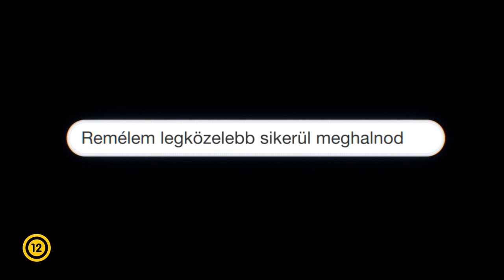Remélem legközelebb sikerül meghalnod :) (12) részlet #2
A Remélem legközelebb sikerül meghalnod :) szeptember 13-tól országszerte a mozikban!  Egy újabb részlet a filmből.

Eszter a tinédzserkor megpróbáltatásait a mangák világában igyekszik átvészelni. Kívülállóként szemléli kortársait, náluk sokkal többet jelent neki, hogy angoltanára külön figyelmet fordít rá. Amikor egy nap a tanár váratlanul elmegy a gimnáziumból, Eszter lába alól kicsúszik a talaj.  Muszáj szembenéznie tinédzser korosztályával, azok hiúságával és saját csapongó érzelmeivel. A Remélem legközelebb sikerül meghalnod :) az első magyar tini thriller, egy online zaklatásba forduló szerelem, pattanásig feszült története.

Schwechtje Mihály  az HBO Terápia című sorozatának harmadik évadában volt az egyik rendező, korábban számos kisjátékfilmet készített, legutóbbi rövidfilmje, az Aki bújt, aki nem  jelenleg  a mozikban  is látható: A fa alatt című, többszörös díjnyertes izlandi fekete vígjáték kísérőfilmjeként.  A Remélem legközelebb sikerül meghalnod :) az első nagyjátékfilmje, amelyben a tehetséges fiatalok mellett olyan színészek tűnnek fel, mint Polgár Csaba, Mácsai Pál, Kardos Róbert, Rezes Judit és Schell Judit.